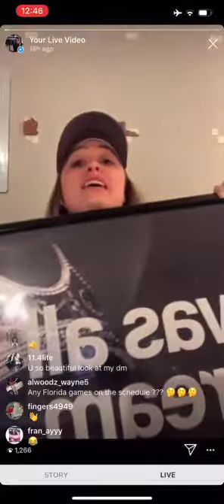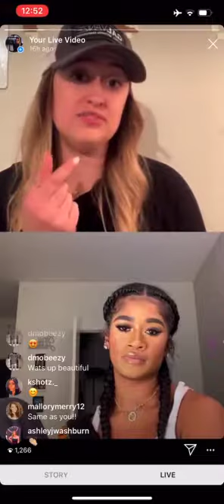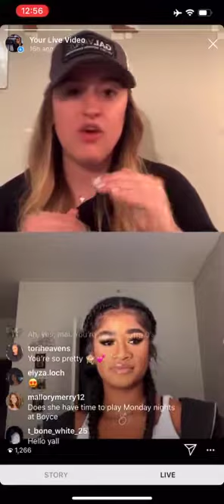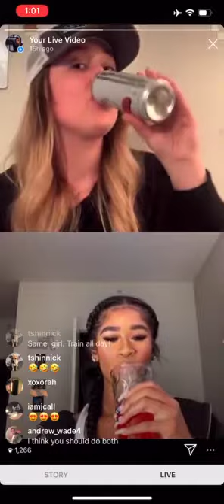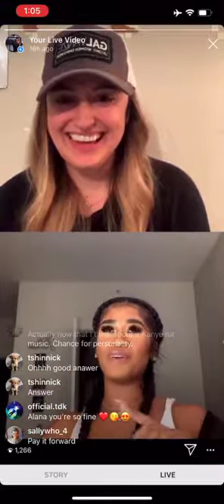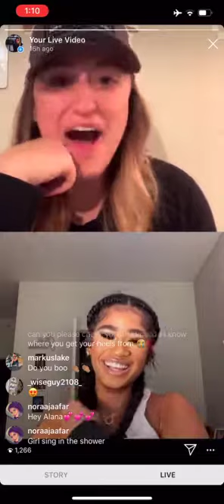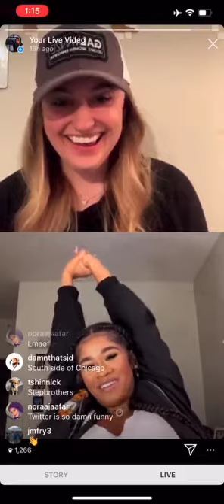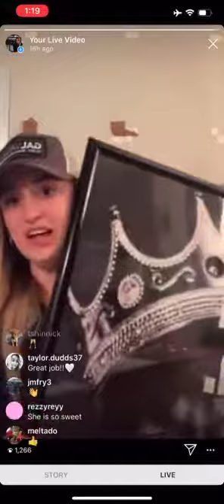Bar Talk Episode 23 with Alana Walker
Jenna has Alana Walker on to discuss her career with Northwestern volleyball and what she still hopes to accomplish entering into her senior season. She opens up about following her her dreams and what’s next for her.